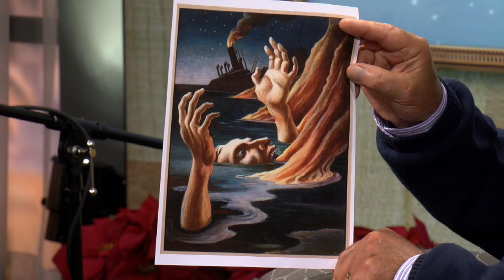Paul Pepper: Joan Stack, State Historical Society of Missouri, "Benton's WWII Paintings"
We're spending this Pearl Harbor Day morning with JOAN STACK, curator of art collections at The State Historical Society of Missouri. She takes us behind the brush of three of famed artist Thomas Hart Benton's works on the "horrors" or World War II that are permanently on display at the Center for Missouri Studies in Columbia. December 7, 2022